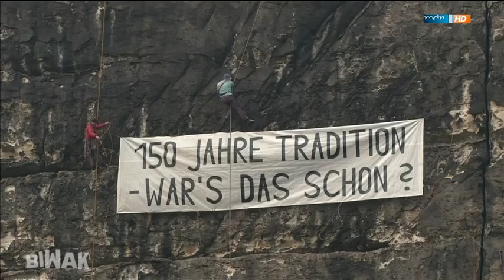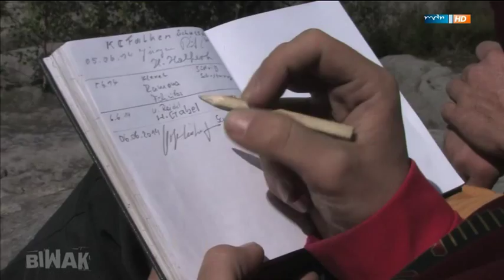Biwak Bergsport,Wandern,Abenteuer MDR 25.06.2014 part3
Mit Eric Frenzel auf den Falkenstein, die Urväter des Säsichsen  kletterns sowie Bernd Arnold und Felix Neumärker